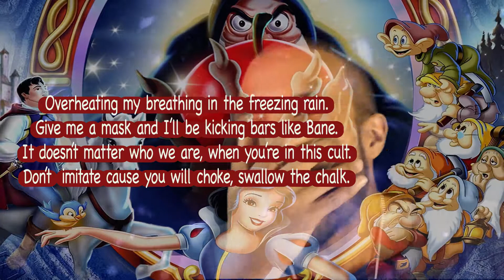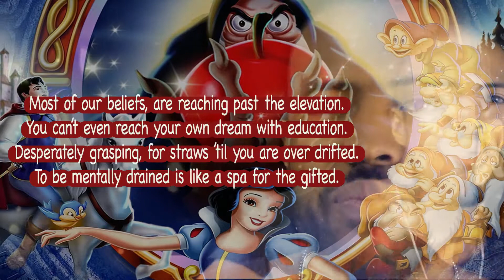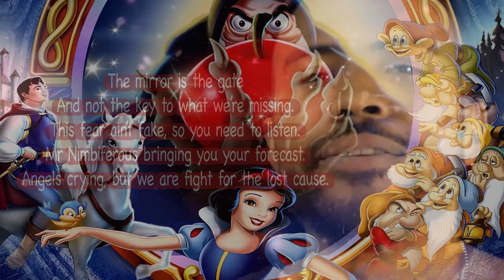Glowtune - Forbbiden Fruit (lyric video) Apollo's quest through Disneyland EP